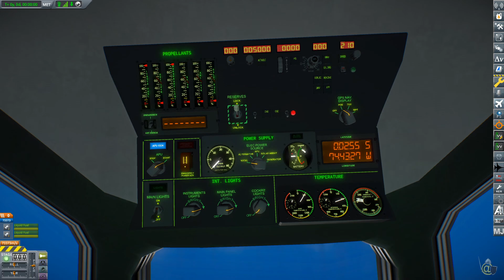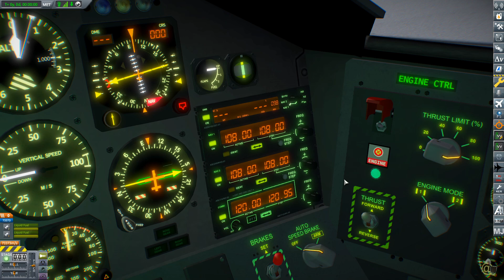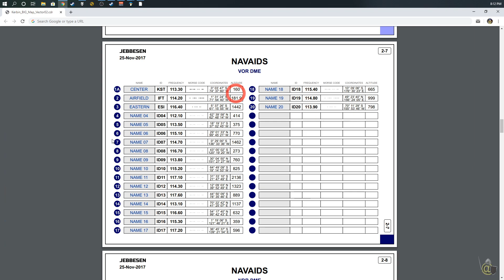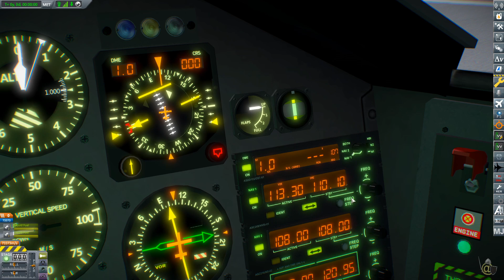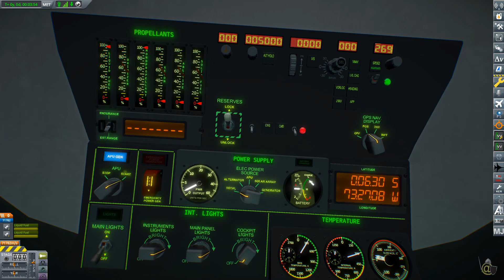Kerbal Space Program 1.9 - ASET IVAs, HSI and You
**ENABLE SUBTITLES FOR TEXT COMMENTARY**

Moving on to see the HSI instrument that was forgotten about on the last video, which let's you crash your planes but using fancy radio guidance instead of just slamming them into the ground willy-nilly like we usually do.

A link to the PDF with the necessary radio frequencies and other useful tidbits can be found here:

I forgot to mention the second knob on the HSI with the red symbol, it's called the heading select bug and typically it is used in conjunction with an autopilot, where the autopilot will keep whatever heading the bug is set to.